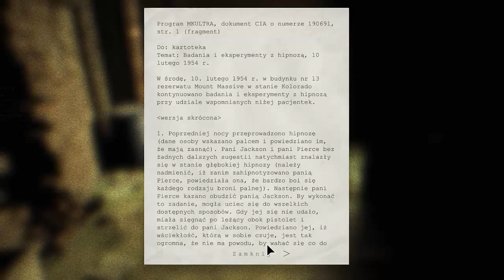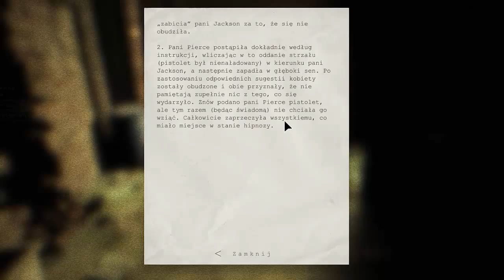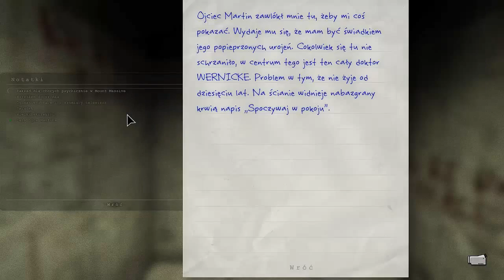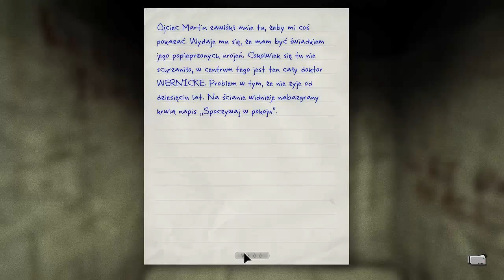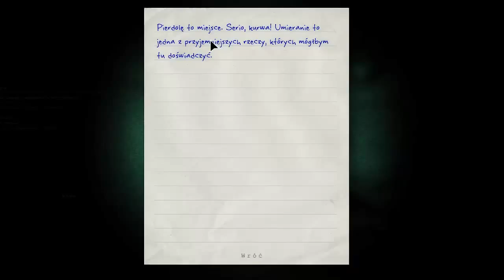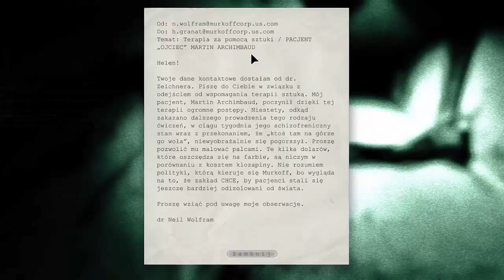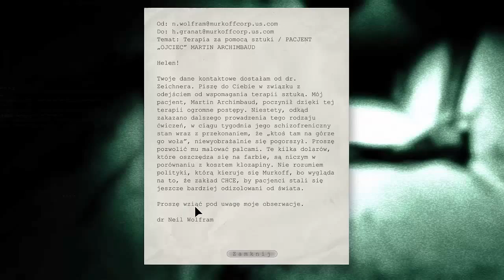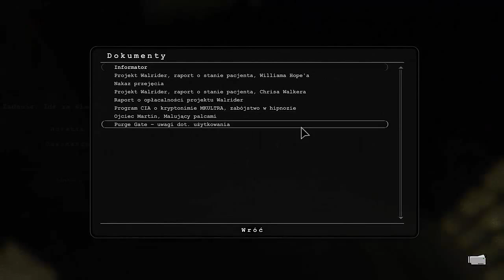Zagrajmy w Outlast #2